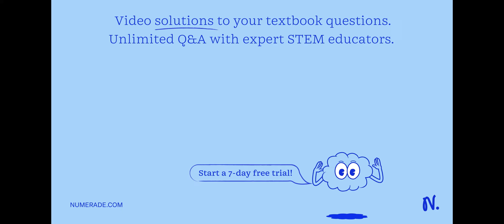'(b) On the incomplete reaction energy diagram below; draw curve that shows the following two detai…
x27;(b) On the incomplete reaction energy diagram below; draw curve that shows the following two details The relative activation energies of the two elementary steps The enthalpy change of the overall reaction [ 2 NOz + Fz Reaction Progress x27;